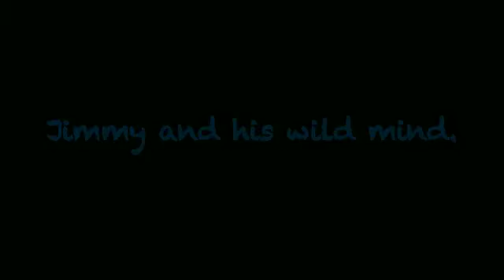12Q1-07 Childrens Film 2010